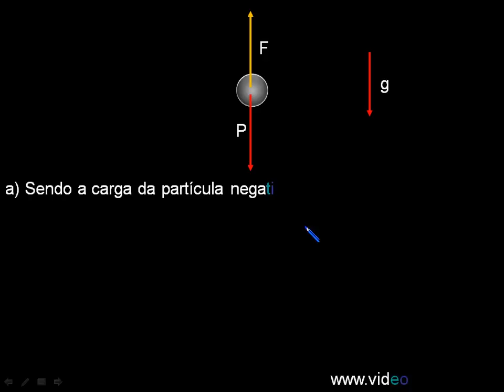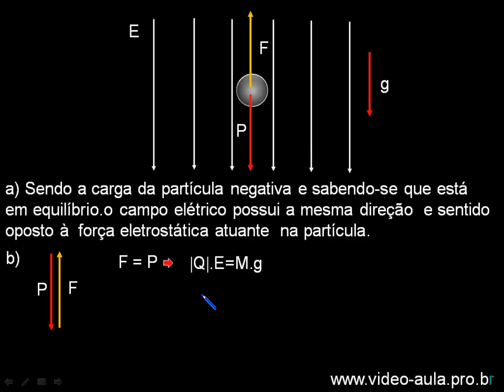Exercício 2 Campo elétrico resultante